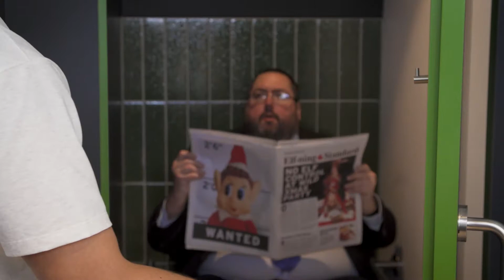Joey Essex and Big Keith from the Office 'Elves' Office & Toilet Clip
featuring Joey Essex